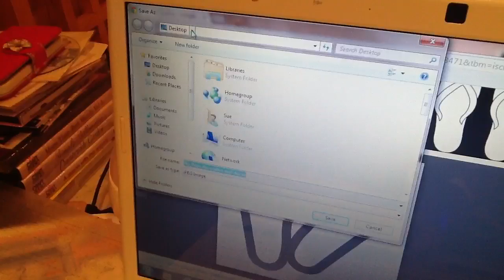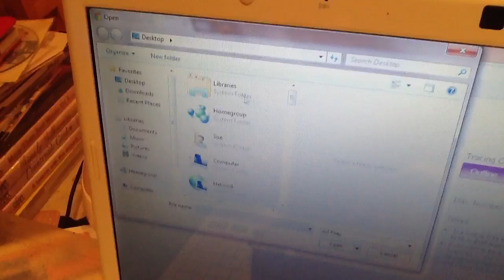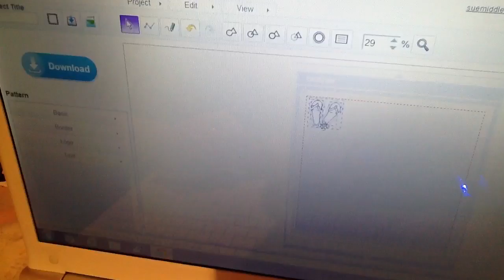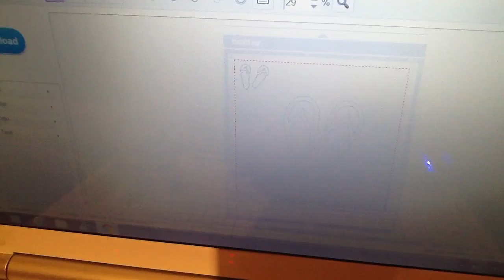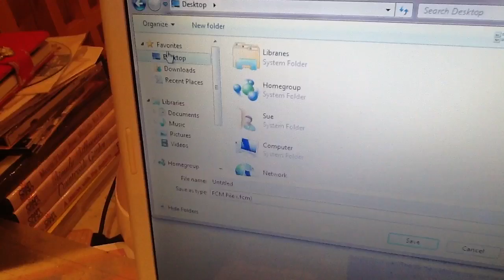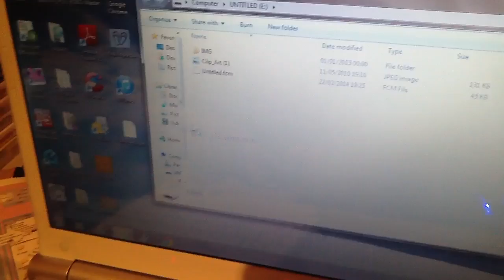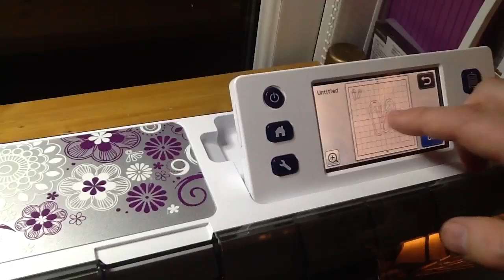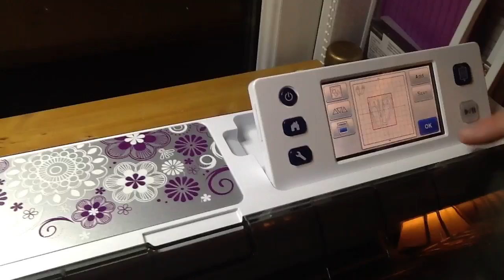How to import image onto memory stick from ScanNcut Canvas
First let me apologise for all the background noise, this demo was made by my son, for me... to help me optimise using images saved to a memory stick. It really helped me, as I'm as thick as a plank when it comes to technical stuff using a computer.